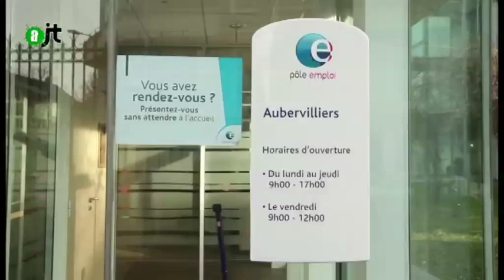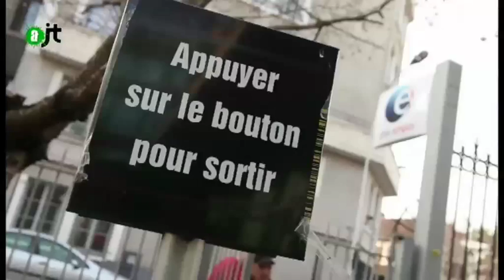Vigipirate ferme les toilettes de Pole emploi - Reportage AlterJT 20/03/15 - 24